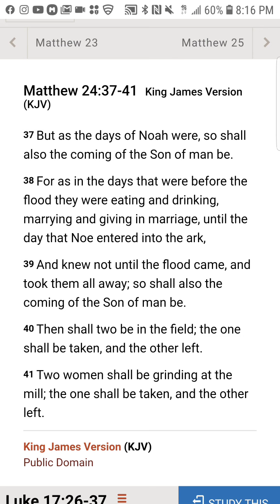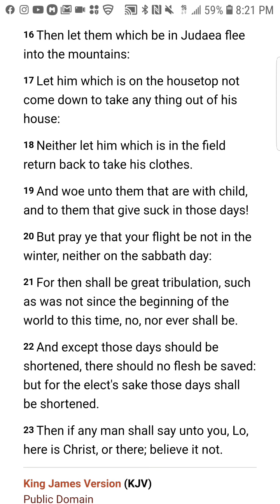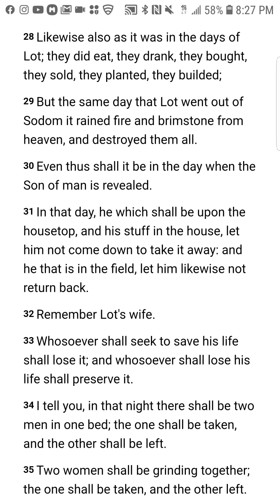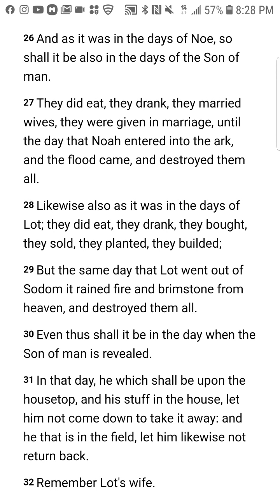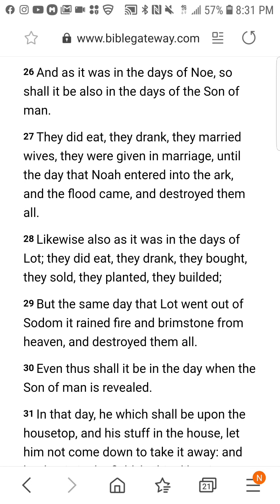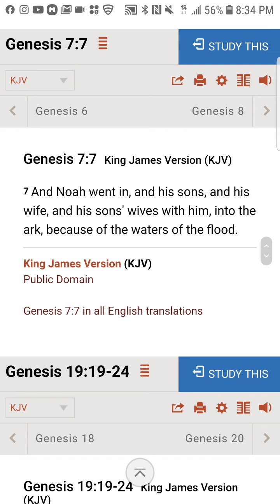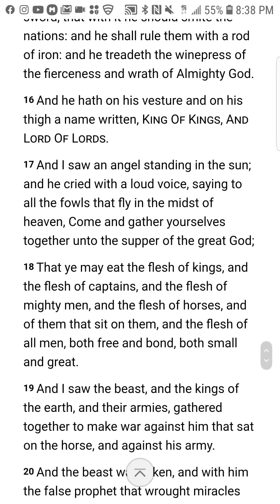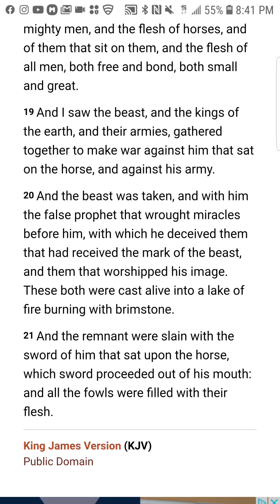📖 "👥 2 in the field: 👤 1 taken, 👤 1 left" Is this the Rapture?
Matthew 24:40-41
40 Then shall two be in the field; the one shall be taken, and the other left.
41 Two women shall be grinding at the mill; the one shall be taken, and the other left.

Was Jesus describing the rapture?

Post tribbers tend to use Matthew 24 to support their belief.

Let us examine scripture and see what it says.